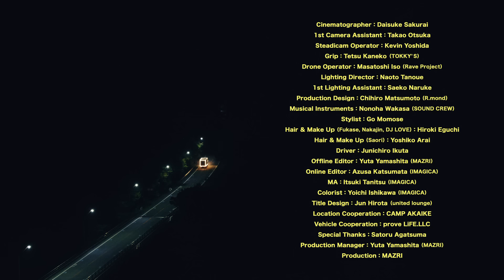SEKAI NO OWARI「silent」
監督：池田大

6th オリジナル・アルバム
『scent of memory』
2021年7月21日（水）発売

◇収録曲
01 scent of memory
02 Like a scent
03 umbrella  *カンテレ・フジテレビ系ドラマ『竜の道 二つの顔の復讐者』主題歌
04 陽炎
05 silent  *TBS系 火曜ドラマ『この恋あたためますか』主題歌
06 周波数  *TOKYO FM 開局50周年アニバーサリーソング
07 正夢
08 バードマン  *フジテレビ系『めざまし8』テーマソング
09 Dropout  *『au 5Gその手に』篇CMソング
10 family　*テレビ朝日系木曜ミステリー「ＩP～サイバー捜査班」主題歌
11 tears　*SEKAI NO OWARI展覧会「THE SECRET HOUSE」テーマ曲
12 Utopia

■初回限定盤【2CD+1DVD】
DISC1：全12曲収録
DISC2：アルバム収録曲のデモ音源を収録予定（曲数未定）
DVD：ドキュメンタリー「Holiday Session #2」、「silent」「umbrella」「バードマン」のミュージックビデオ収録予定

■通常盤【CD】

■キャンドル盤【CD+グッズ】
・1万セット限定販売。SEKAI NO OWARIプロデュースの缶入りアロマキャンドル12個ボックスセットが豪華特典として付属。12種類のアロマキャンドルはそれぞれがアルバムに収録される12曲をイメージした香りとなっています。

※※通常盤のCD、初回限定盤のCD DISC 1、キャンドル盤のCDの収録内容は共通です。

‹1万セット限定販売キャンドル盤について›
下記販売サイトいずれからも購入することができます。

●オフィシャルモバイルファンクラブ「S.N.O.W.S」内SHOP

※スマートフォンからアクセスください。
※ファンクラブ非会員でもご利用いただけます。

●アーティストオンラインショップ「アスマート」内SEKAI NO OWARI ショップ

※購入方法、その他詳細や注意事項は各販売サイトでご確認ください。
※１万セット限定販売の商品です。各サイトの販売予定数に達し次第終了となります。